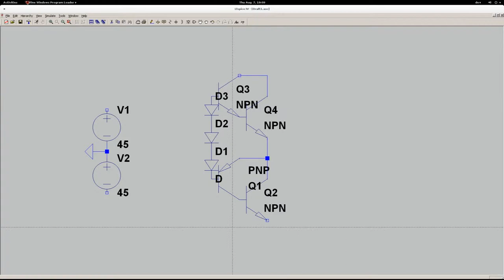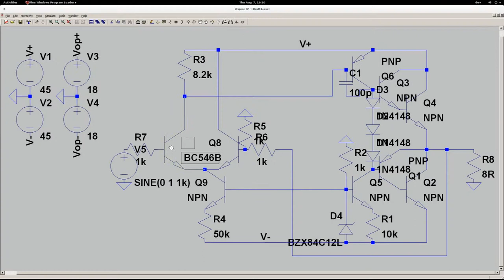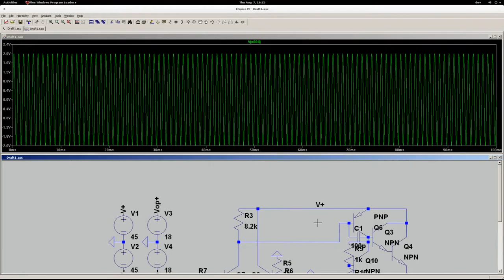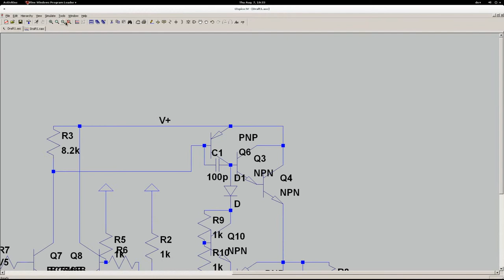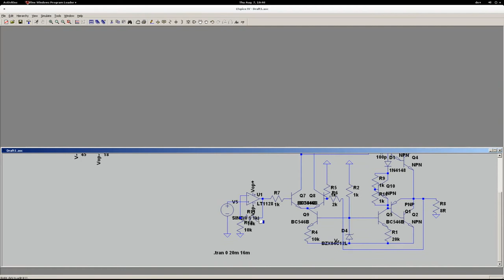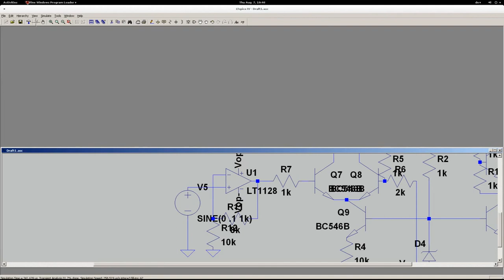[Timelapse] Designing a power amp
One of my attempts on designing my own power amp circuit. I don't necessarily recommend you to build this thing IRL. It will probably work, but there probably are some problems with it as I am only starting to get into analog electronics these days. Still I thought, it might be interesting to some of you how this started out. If you still want to build it, be careful to use transistors with high enough power and voltage ratings!

This is a Class A/B-Power amp design.

The video has no audio, so feel free to play some stuff in the background to make it more interesting. Pick of the day

If you are looking for a good Class A/B-Design, take a look at this
One day, I will try to convert this design to a quasi-complementary one.

PS: I was on Skype with a few friends when doing this, so excuse not being all that concentrated ;)

NOTE: This design is *not* the circuit I built in the last video!